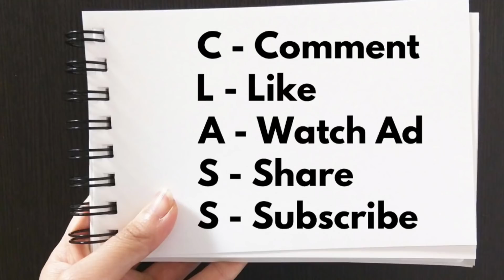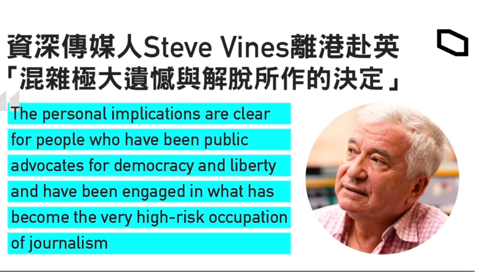檢控新常態：因人而異！做同一件事，點解黎明無事，黃耀明卻被拘控？宣告香港律政署最新檢控原則⋯⋯丨徐時論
做同一件事，點解黎明無事，黃耀明卻被拘控？宣告香港律政署最新檢控原則⋯⋯丨徐時論

C-Comment
L-Like
A-Watch Ad
S-Share